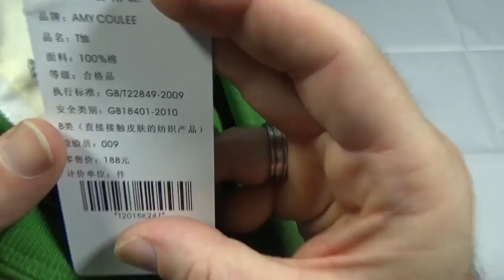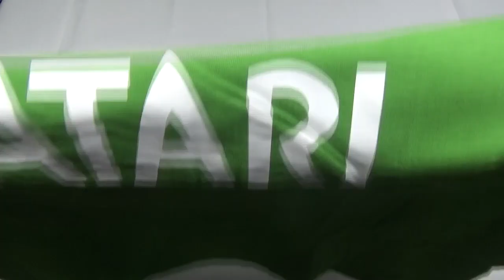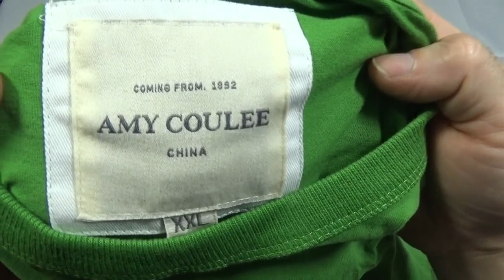Camiseta Atari Verde